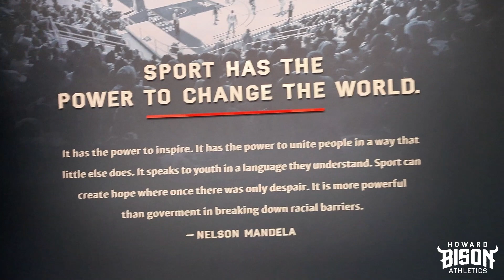MLK Hoops Classic Reception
Recap the MLK Hoops Classic pre-game reception